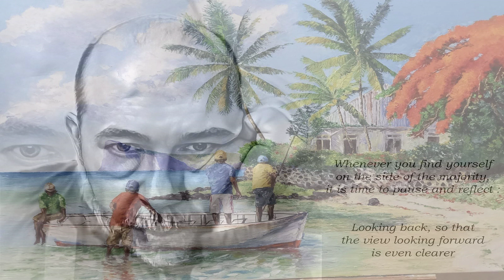Lost On You